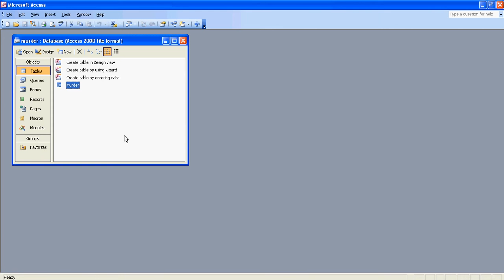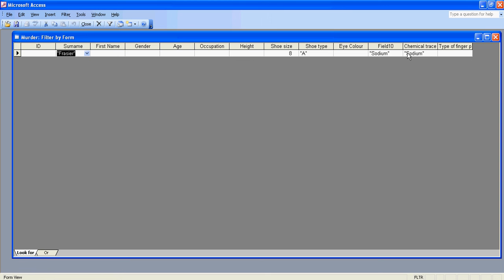DB: Filtering CSI Schools Data